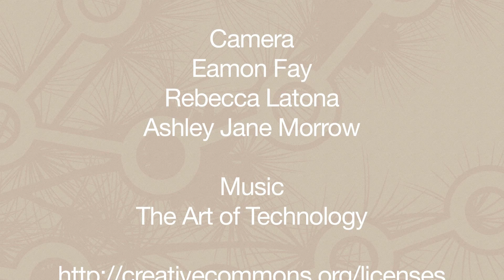SIGGRAPH 2014 - Birdly, Emerging Technologies Contributor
Max Rheiner from Zürcher Hochschule der Künste, explains the SIGGRAPH 2014 Emerging Technologies installation "Birdly" - a full body virtual reality experience that simulates bird flight. It was wildly popular and won the SIGGRAPH Augmented Reality/Virtual Realty contest and was selected to appear at Laval Virtual in France.

SIGGRAPH 2014 took place 10-14 August 2014 at the Vancouver Convention Centre, Vancouver, BC.